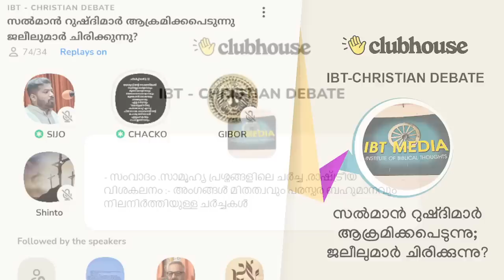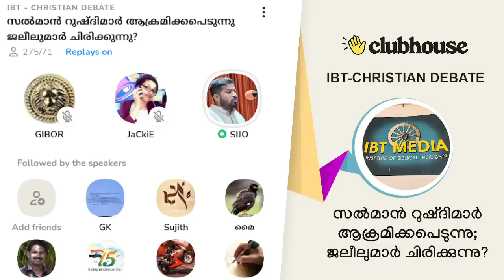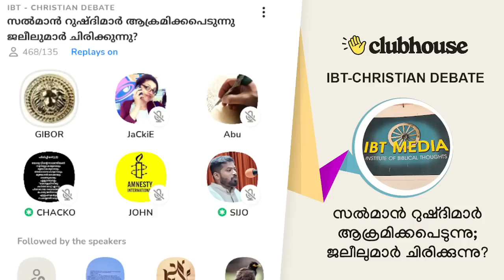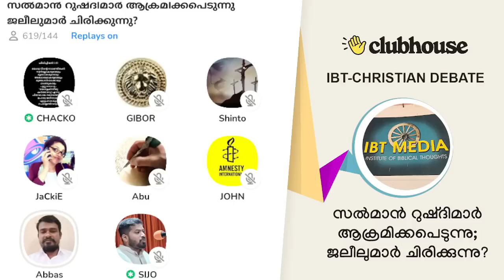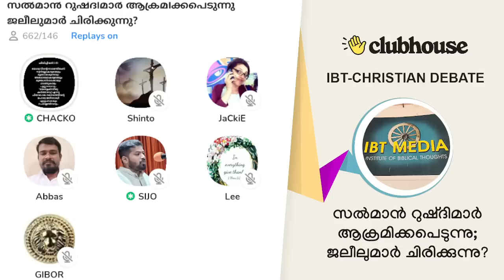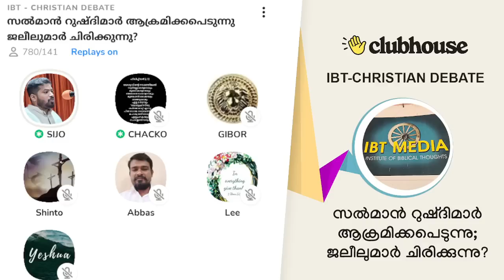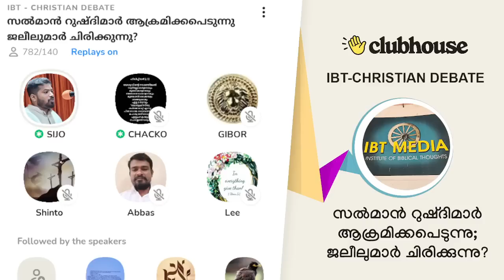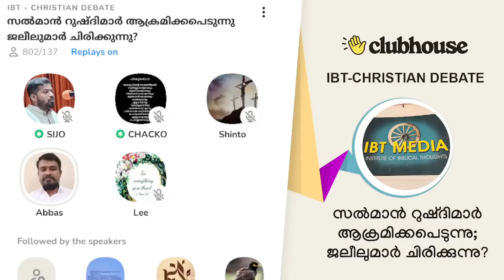സൽമാൻ റുഷ്‌ദിമാർ ആക്രമിക്കപെടുന്നു; ജലീലുമാർ ചിരിക്കുന്നു? Anil Kodithottam | IBT Christian Debate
സൽമാൻ റുഷ്‌ദിമാർ ആക്രമിക്കപെടുന്നു; ജലീലുമാർ ചിരിക്കുന്നു? Anil Kodithottam | Sijo Joseph | Chacko Antony | Lee Sister | IBT Christian Debate | Clubhouse Malayalam Discussion

► Chapters
0:00:00 ആമുഖം: ചാക്കോ ആന്റണി
0:28:17 സിജോ ജോസഫ്
0:52:32 ഫാദർ ഷിന്റോ ജോസഫ്
1:00:32 ഗിബോർ ബ്രദർ
1:06:16 ജാക്കി സിസ്റ്റർ
1:15:50 അബു ബ്രദർ
1:27:38 അബ്ബാസ് അബ്ബാസ്
1:33:05 ചാക്കോ ആന്റണി
1:56:52 സിജോ ജോസഫ്
2:19:54 ലീ സിസ്റ്റർ
2:30:50 സിജോ ജോസഫ്
2:32:36 ചാക്കോ ആന്റണി
2:39:06 അനിൽ കൊടിത്തോട്ടം
3:00:14 ജാക്കി സിസ്റ്റർ
3:04:37 കൈൻഡ്
3:07:51 ലീ സിസ്റ്റർ
3:12:55 അനിൽ കൊടിത്തോട്ടം
3:29:19 ജോൺ
3:30:26 അനിൽ കൊടിത്തോട്ടം
3:47:26 ജോൺ
3:48:25 ഉപസംഹാരം